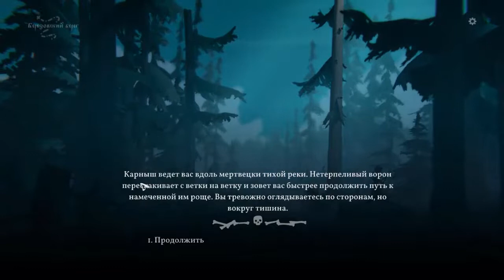Black Book (чёрная книга) глава 5:Как цветёт папоротник Ч4 роща карныша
слияние карточной RPG и классической приключенческой игры. В центре сюжета - рассказ о молодой колдунье, борющейся за спасение своего погибшего возлюбленного. Погрузитесь в загадочный мир русских сказок - и раскройте тайны, скрывающиеся во тьме. довольно интересно что в игре магия такая какой её представляют в церкви: сделки,жертвы,боль. сама Вася не обладает силой но обладает знанием она заключила сделку с демоном и тот дал ей трёх бесят именно они исполняют заговоры,отвороты,проклятия. НО вася им не хозяйка и если рогатые заскучают будут мучить уже её саму к тому же(с чертями общаться греха набирается ) так что важнее заветное желание и сила или вера и своя душа? или  колдун может уберечь свою человечность?